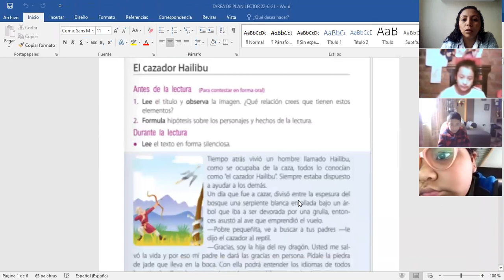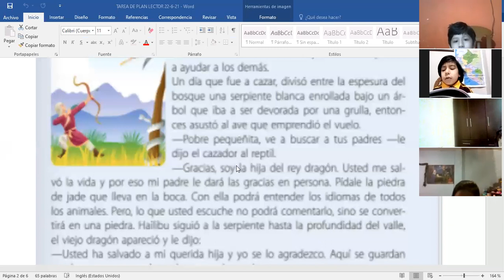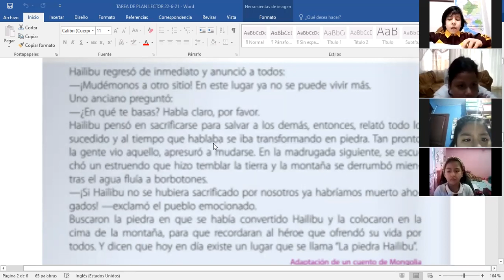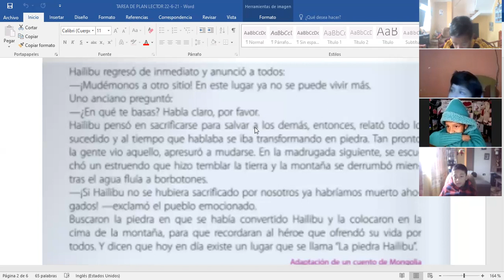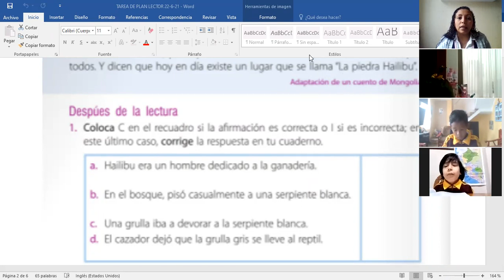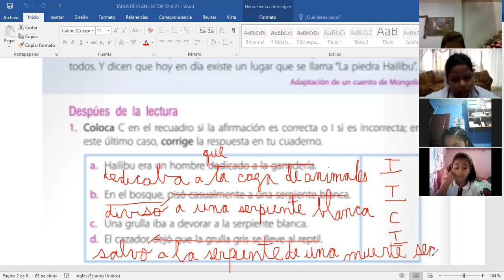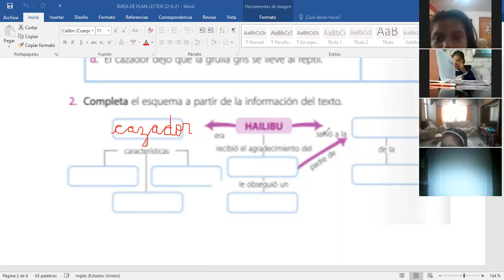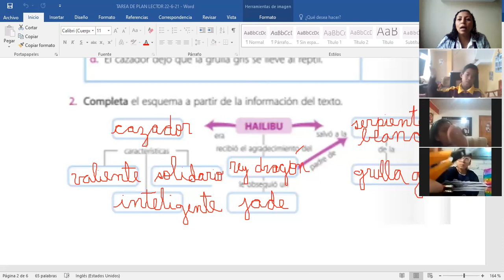EL CAZADOR HAILIBU